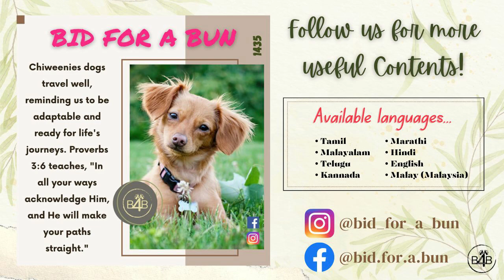23. He is my everything | Kaizen's Golden Joinery | Tamil VBS Songs 2024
Lyrics

He is my everything
He is my all

Both great and small

He gave His life for me
Made everything new

Now how about you?

Like Honey in the rock
sweet Honey in the rock

Jesus tastes like Honey in the rock
Oh taste and see ,that the Lord is good

For He tastes like Honey in the rock